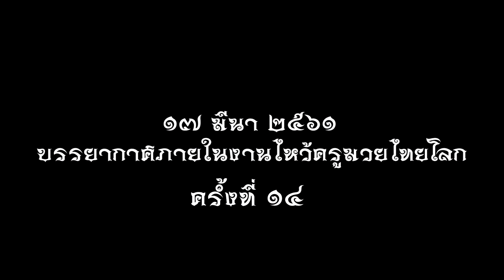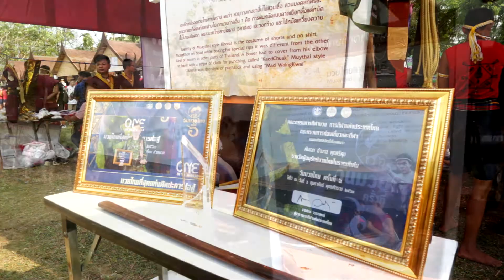บรรยากาศงานไหว้ครูมวยไทยโลกครั้งที่14 17มีนาคม2561